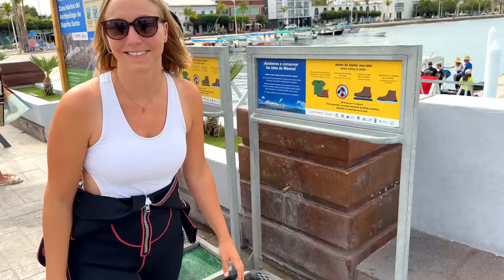RV Life in Baja Mexico & AMAZING La Paz Excursions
We're on an RV trip through Mexico & we're currently at an RV park in La Paz, Baja California Sur. Today, we're taking you along with us as we explore the beautiful Isla Espiritu Santo, snorkel with sea lions and take a boat ride to the most beautiful beach in Baja Mexico!

Discover our list of 10 Big Rig RV Parks & boondocking spots along the Baja Peninsula

Resources and links for RVing Baja Mexico :
- Get a copy of our Baja Prep Checklist that includes links to a printable traffic violations document and other key resources
- Traction boards
- Water bladder
- Snorkel masks
- Baja Atlas

Timestamps:
0:00 Intro
0:56 Getting ready for the excursion
4:19 La Paz Malecon
5:07 Getting on the boat
6:13 The First Ever Pearl Farm
6:58 Rough Seas
8:54 Snorkeling with Sea Lions
10:23 A Beautiful Beach

SAVE 5% on solar products with code WILDRVLIFE5 at SanTan Solar

Amazon store

We’re Victoria & Craig, a full-time travel couple currently living the RV lifestyle! In 2021, we realized life was too short to wait to chase our dreams, so we purchased a used fifth wheel camper and completely renovated it. After selling our house in Florida, we set off on our journey as full-time RVers. Full time RV living has taken us across the United States, Baja Mexico, and Canada, where we’ve fallen in love with boondocking in stunning locations and living an epic adventure travel lifestyle. In 2023, we upgraded to a brand new Brinkley RV Model Z 3100.

Join us as we explore new destinations and embark on new adventures. From hiking, rock climbing, and paddle boarding to surfing, off-road exploring, and cooking around a campfire, we live our travel couple lifestyle to the fullest!